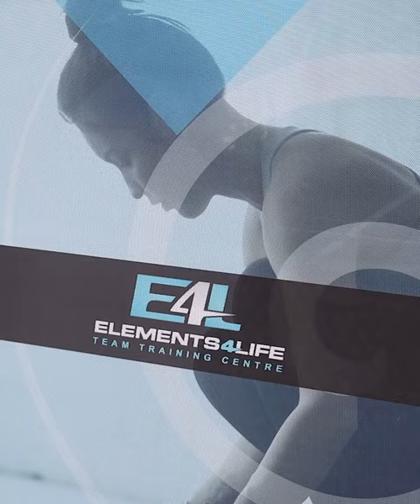HIT104.7 INTERVIEW 2021 - BELCONNEN LAUNCH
🔥WATCH VIDEO🔥
Elements 4 Life have recently opened up a new location in Belconnen!
A gym that combines advanced technology and expert training to give members the ultimate fitness experience. We went on down to their new location to find out what they have got for locals.
Hit104.7 Elements4Life - Team Training Centre
E4L Belconnen: 2 Ibbott Lane, Belconnen ACT 2617
E4L Harrison: Unit 79/81 / 170 Flemington Rd, Harrison ACT 2914